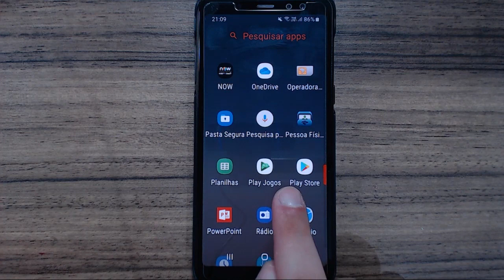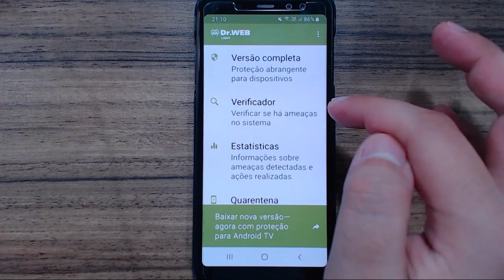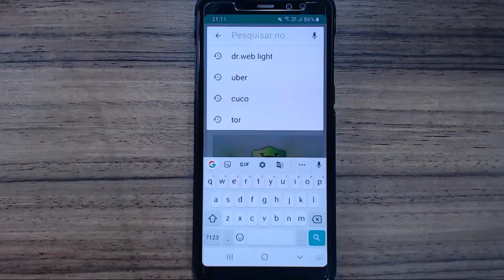COMO LIMPAR VÍRUS DE PROPAGANDA DO MEU CELULAR